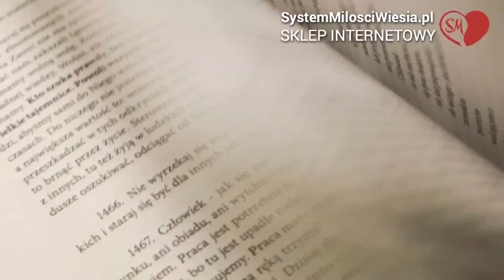System Miłości Ojca Pio ( Wiesiorynka ) - 962 - Maria Magdalena, 3 warunki żeby wejść do Nieba,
System Miłości Ojca Pio ( Wiesiorynka ) - 962 - Maria Magdalena, 3 warunki żeby wejść do Nieba, zapomnieć o Starym Testamencie .

Wielka prośba o wspieranie tego kanału.
Dzięki temu wiedza na nim zawarta szybciej się zacznie rozprzestrzeniać,
a Ty dodatkowo otrzymasz  ciekawe bonusy.
WAŻNE !
Udostępnij  ten film...i pomóż dotrzeć do większej liczby aniołów.

Natomiast żeby  przesłać kwotę do Polski z zagranicy trzeba podać tak:
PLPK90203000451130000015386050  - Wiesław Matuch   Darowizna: